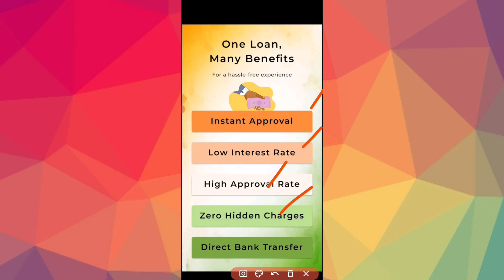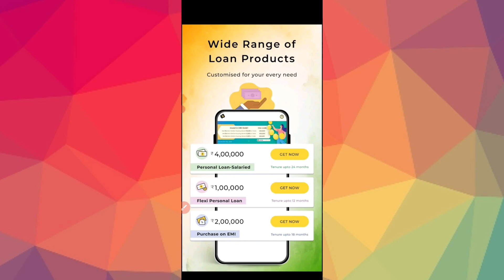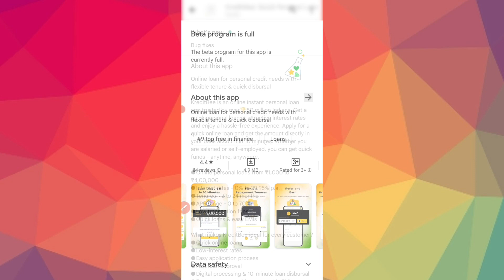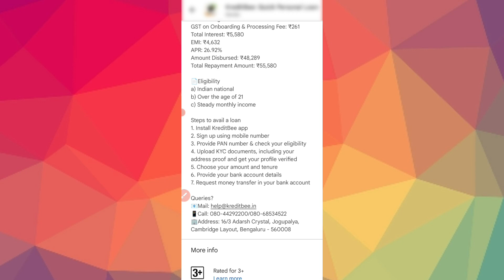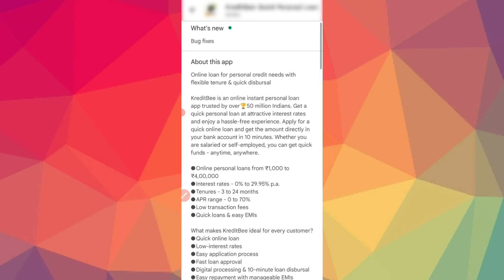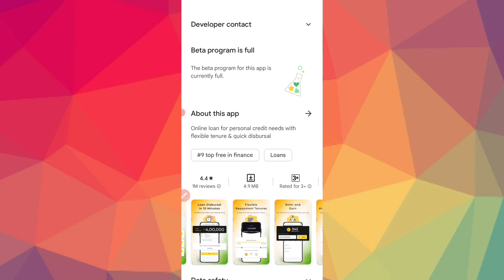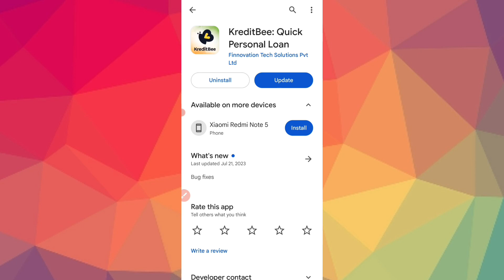Urgent Fast Loan App l 1.5 ಲಕ್ಷ ಸಾಲ ಸಿಕ್ತು!😱 l Best Loan App | New instant Loan App l Emergency Loan